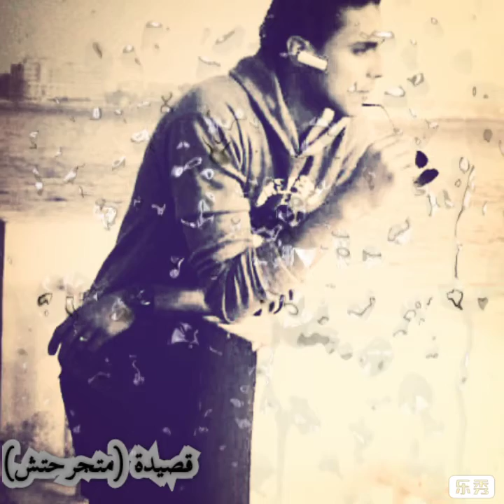الديوان الاول | متجرحتش - MOHAMMEDFAWZI